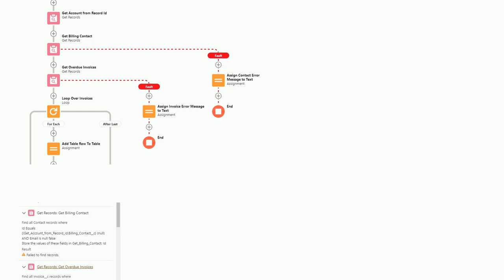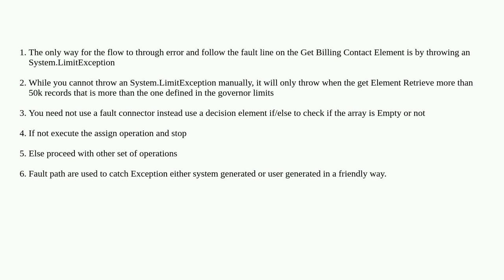Salesforce: Why does auto launched Flow continue after fault?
Why does auto launched Flow continue after fault?

A special thanks goes out to the awesome community

  fault-connector visual-workflow